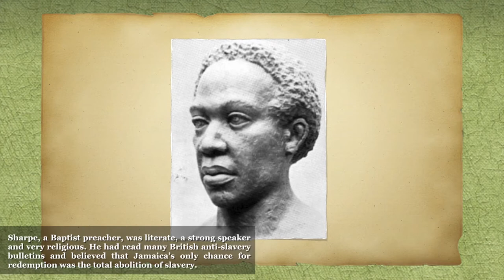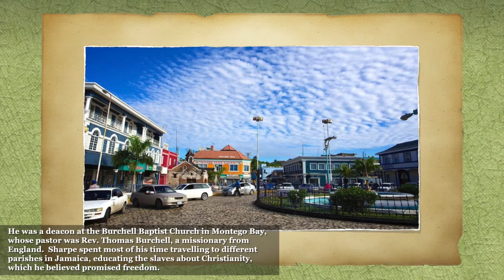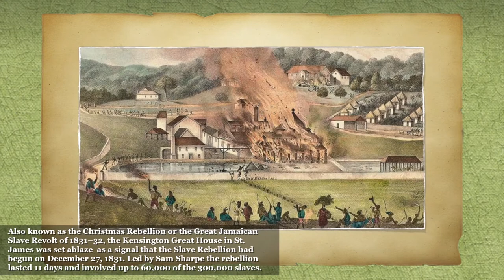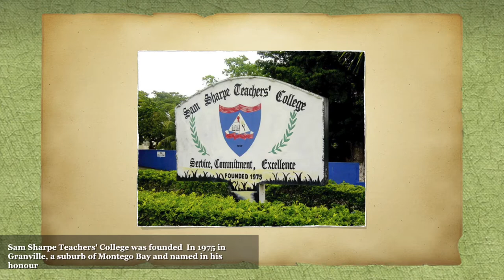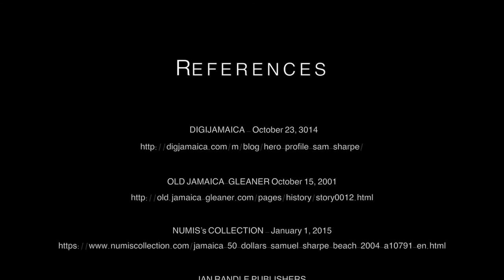Sam Sharpe - His Story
Samuel Sharpe - His story narrated by: G. Morris